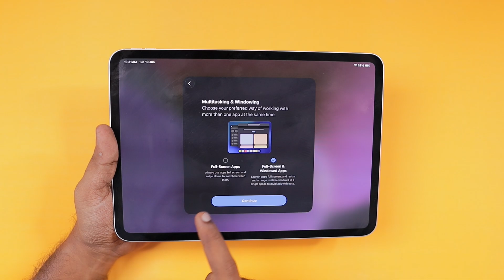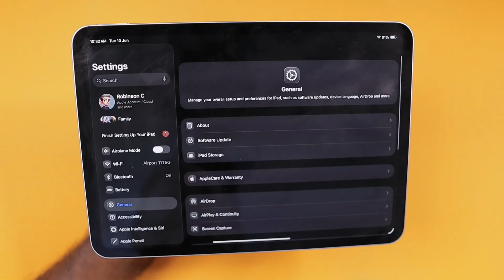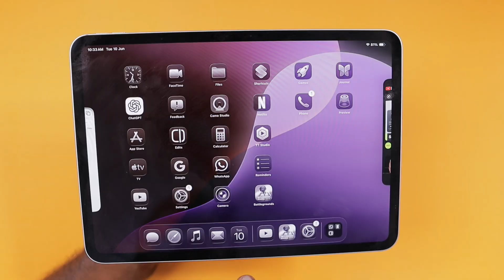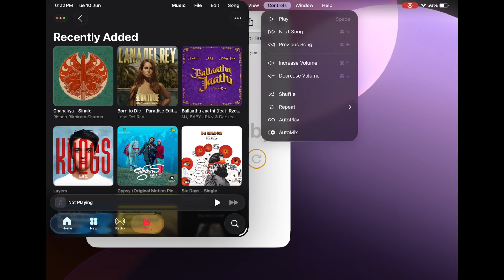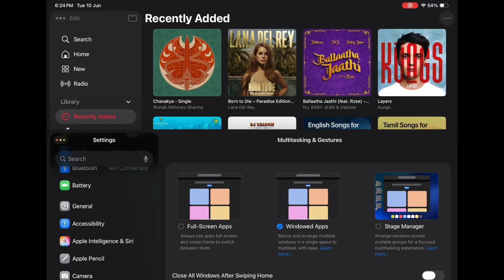iPadOS 26 🔥 Multitasking and Windowed Apps | Demo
Demo of iPadOS 26 Multitasking and Windowed Apps. Is it useful and effective to easily navigate between Apps Windows? Sharing my thoughts in this episode.